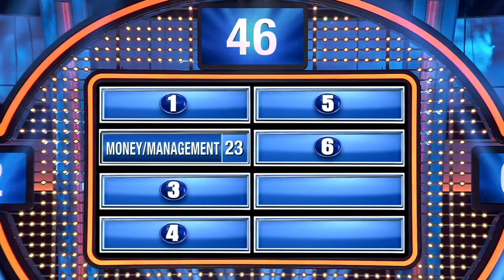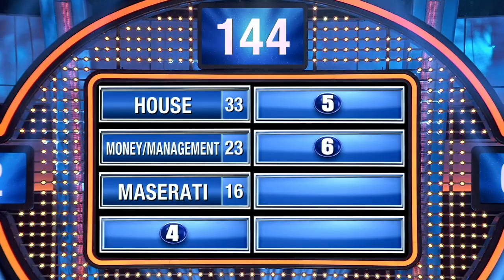Steve Harvey loves this answer, but... | Celebrity Family Feud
Name something your parents have that's better than yours... Steve Harvey loves Patrick Stump's answer but there's just one problem...